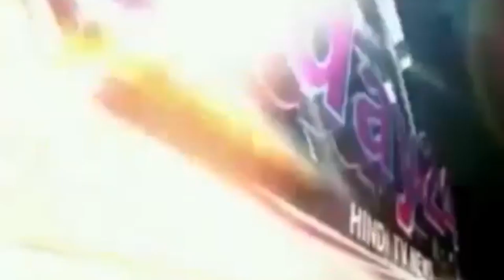अम्बाला प्रकोष्ठ के संयोजक रामरतन गर्ग ने शहीद सैनिकों के बारे अपने विचार व्यक्त किए-Today24